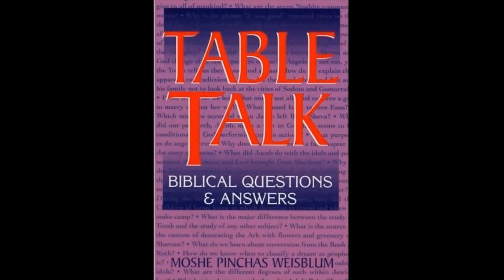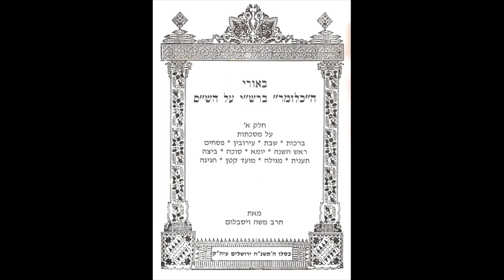Talmud Daf Yomi Kritut 24 Rabbi Dr. Moshe Weisblum תלמוד דף יומי כריתות כ"ד הרב ד"ר משה ויסבלום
Talmud Daf Yomi for Tractate Kritut Rabbi Dr. Moshe P. Weisblum.

תלמוד דף יומי למסכת כריתות הרב ד"ר משה פינחס ויסבלום.

Tractate Kritut is the seventh tractate in the order of Kodashim, in the Mishnah and in the Babylonian Talmud.
The main subject of the tractate is the obligatory sacrifices of the individual: the sin and the guilt offerings.
The name of the tractate is the plural form of the Hebrew word Karet, a punishment by heaven which the Torah determined for one who intentionally commits particularly serious transgressions. One who commits these transgressions unintentionally must bring a sin offering to the Temple, and the Mishnah defines the obligation rules of the unintentional sinner.
On page 6, while discussing the prohibition of making incense for self-use, appears the "Order of the Incense Offering" or "Order of Compounding the Incense" Pitum HaKetoret which is said daily in the morning prayers. According to the Kabbalah, this text has the power to break Klipot and remove negativity from our lives. It gives protection and can open channels of success.
The tractate includes six chapters and has 27 pages.

מסכת כריתות היא המסכת השביעית בסדר קדשים, במשנה ובתלמוד הבבלי.
הנושא המרכזי במסכת הוא קורבנות החובה של היחיד: חטאת ואשם.
שם המסכת הוא ריבוי של המילה העברית כרת, עונש בידי שמיים שקבעה התורה על העושה במזיד עבירות חמורות במיוחד. העושה את העבירות הללו בשוגג חייב להביא למקדש קרבן חטאת, והמשנה מגדירה את כללי חיובו של החוטא בשגגה.
בדף ו', אגב הדיון על האיסור להכין קטורת לשימוש עצמי, מופיע "סדר פיטום הקטורת" הנאמר כל יום בתפילה. לפי הקבלה, לטקסט של "פיטום הקטורת" יש את הכוח לשבור את ה'קליפות' ולהסיר דברים שליליים מחיינו. הוא נותן שמירה ויכול לפתוח ערוצים של הצלחה.
המסכת כוללת שישה פרקים ובתלמוד הבבלי יש לכריתות 27 דפים.